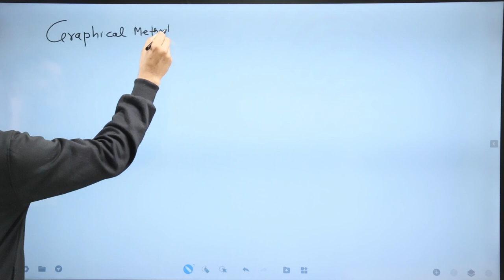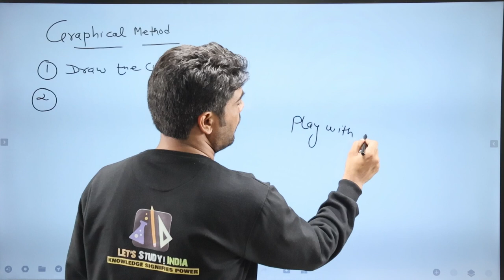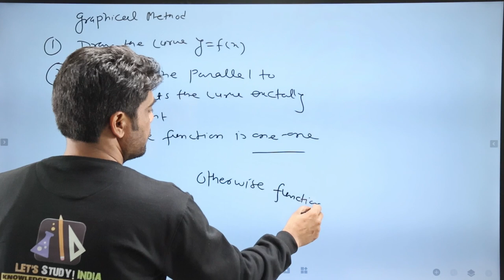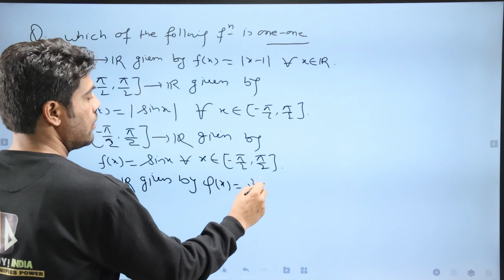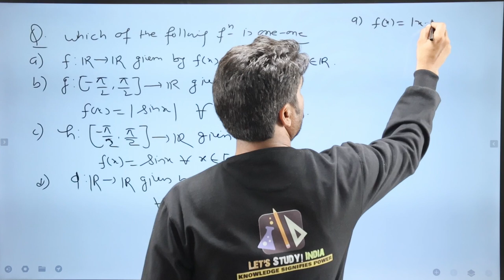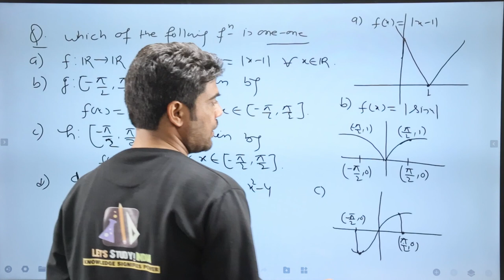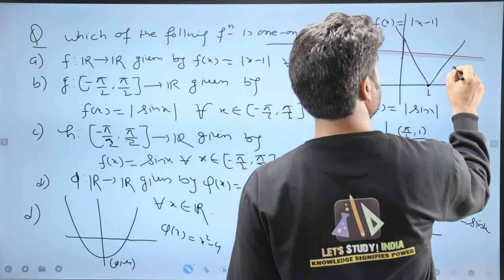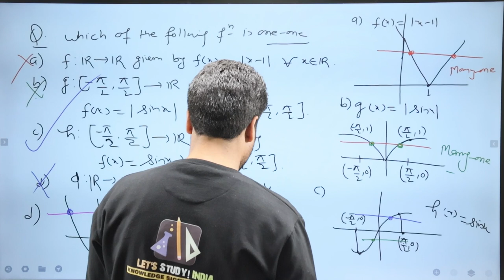Function | One-One Function | Graphical Method | CUET-UG 2023 | Domain Maths | SKT Sir